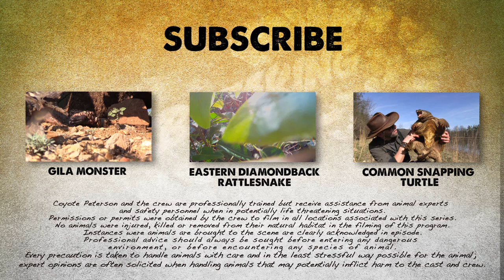GROSS: Baby Leech Burrows Into Coyote's Hand!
No one, especially me, likes leeches.  Find out how I get one stuck in my hand and why this is totally a horror movie in the making!